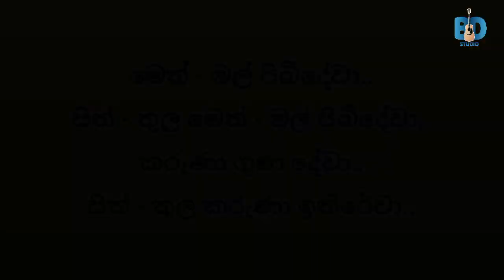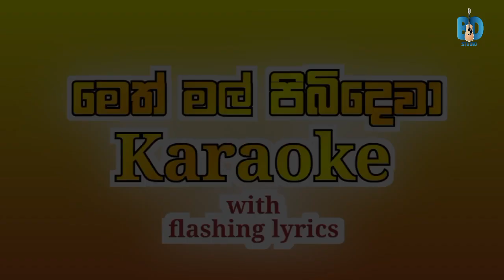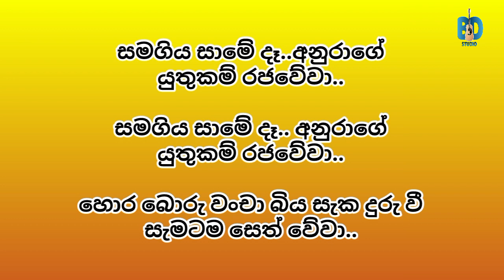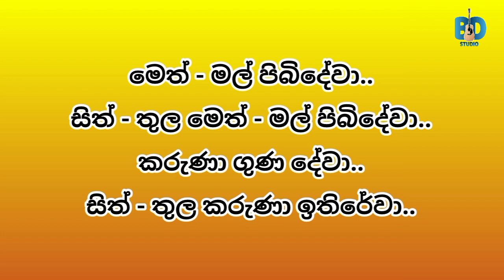Meth mal pibidewa Karaoke - මෙත් මල් පිබිදේවා කැරොකි - with flashing lyrics - Sinhala karaoke songs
no copyright sinhala karaoke songs ,